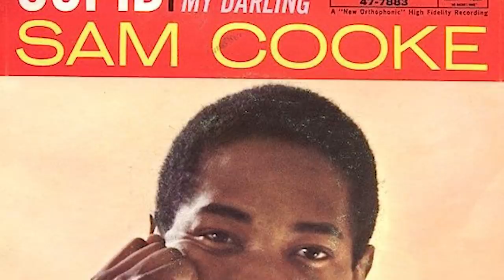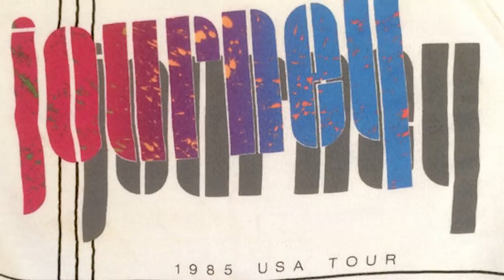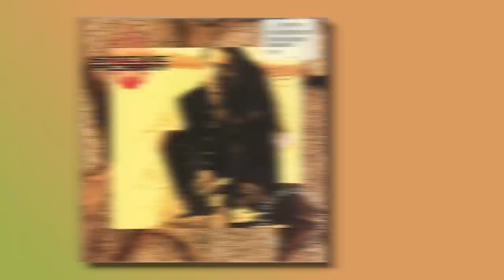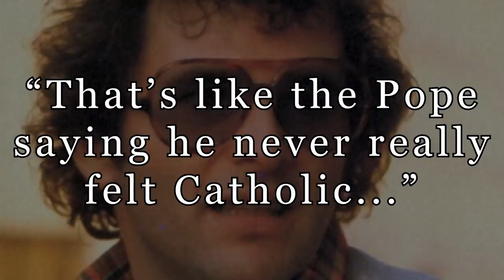Journey: Whatever Happened to Frontman Steve Perry?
⬇️ Rock merch I'm loving right now:

Nirvana poster
Van Halen mini collectable guitar
Alice in Chains on MTV Unplugged

You can’t really talk about the band Journey without mentioning frontman Steve Perry. He led the band to massive success in the 80’s, then quit, and then returned in the 90’s until finally saying goodbye to the band and becoming a recluse for almost 2 decades. So why did he quit Journey and whatever happened to him?

Journey was massive in the 80’s. They seemed to release an album almost every year, had numerous hit singles, and even had their own video game released, which was a pretty big feat back then considering this was decades before guitar hero released standalone band games. That’s not to say the game was very good, in fact it wasn’t.

Perry would lead Journey during the group’s most commercially successful periods from 1977 to 1987, and again from 1995 to 1998. In between his stints with the band he also launched a successful solo career, but also became reclusive  for almost 2 decades before finally returning to music just a few years ago.

Steve Perry was the son of Portguese parents in California and his dad being a vocalist and cowner of a radio station KNGS. Following his parents ending their relationship he grew up on his grandparents farm with his mother. The defining moment for his life would be at age 12 when he heard the Sam Cooke song “cupid” and it was that moment that inspired him to begin a career in music.

In his early 20’s Perry moved around California playing in different bands. The moment that really changed his life was when he received a phone call from Journey’s manager who had been given a tape of one of Perry’s previous bands and was impressed with the singer’s voice. Journey at this point in time was more progressive in their sound and was fronted by Robert Fleishman. Fleishman didn’t prove to be a good fit for the band and didn’t get along with the group’s manager. The bands manager Herbie Herbert thought that he was cocky and believed Perry would be a great replacement. That’s not to say Fleishman wasn’t important to to the band , in fact he co-wrote one of the band biggest hits “Wheel in the Sky”

Surprisingly Perry would tour with the band while Fleishman was still fronting the band, but to avoid arousing any suspicion Fleishman was told he was a roadie’s portugese cousin. Then during a sound check ahead of a gig in Long Beach, California, Perry sang with the band on stage while Fleishcman was off stage. Fleischman was informed shortly afterwards that Perry was the new singer and he was out of the band.
Perry brought a much more pop influenced sound to the group and the addition of the singer alienated the group’s long time fans of their progressive sound. Not that it really mattered though considering Perry appeared to be the missing piece to the band needed to reach a new level of success. Following the addition of Perry, the band would go on to dominate the 80’s rock scene with hit album after hit album.
Between the time he joined the band and 1984 Journey essentially released an album almost every year. By 1984 the band finished touring on their 1983 record Frontiers and it’s members took a much needed break while Perry pursued a solo career with his debut record Street Talk which was pretty successful, selling over 2 million copies and featuring hits including Oh Sherrie and Foolish Heart. During his time in Journey Perry also worked with other artists singing on several Sammy Hagar tracks and in 1985 he sang on the benefit song we are the world. After a long hiatus, Journey would reassemble in 1985 to work on their follow up record Raised on Radio. It was during the sessions the wheels came off as Perry’s mother had fallen ill, making the singer unavailable for large periods of time as he was attending to his ill parent. His mother would pass away during this time and the band would manage to finish the album and Raised on Radio would be the group’s final record with Perry for the decade. The band toured to support the album, but by the end of the album cycle Perry was done with the band as he was mentally exhausted from the whole ordeal and the band disbanded in 1987

Following his departure from the group Perry in 1988 began recording his second solo album Against the Wall, which would be temporarily shelved. According to Perry he didn’t have the passion to continue to work on new music at the time and between 1988 and 1994 he largely kept out of the spotlight for the most part making one off appearances on stage with Bon Jovi and his former bandmates.